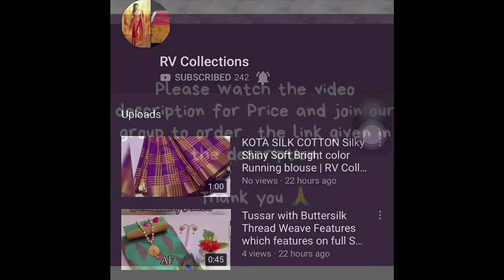Uppada Ikkat Sarees | Super Quality | Sarees Online | RV Collections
Supper Quality sarees

Price 2800

Jamdani Sarees,
bridal sarees,
kuppadam sarees,
uppada sarees,
chiffon sarees,
chettinad sarees,
Wedding sarees,
Party wear sarees,
Banarasi sarees,
Bangalore silk sarees,
Linen Sarees,
Ikkat sarees,
Two tone sarees,
Hadloom sarees,
Organza sarees,
Organsa sarees,
half sarees,
Rayon Kurtis,
Bandhani Sarees,
saris,
Daily wear sarees,
Blouse designs,
Bridal sarees,
Marriage collections,
latest sarees,
lehanga designs
gotapatti sarees
organza sarees
sarees
rv collections Sarees
sana silk